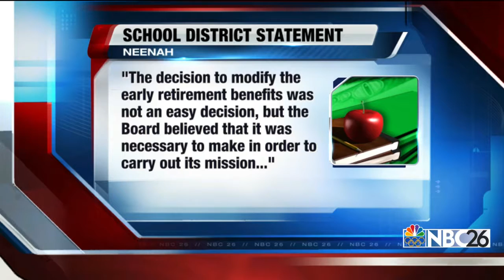Court: Union restrictions voided Neenah teacher retirement benefits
A state appeals court says Gov. Scott Walker's public union restrictions voided retirement benefits for Neenah teachers.